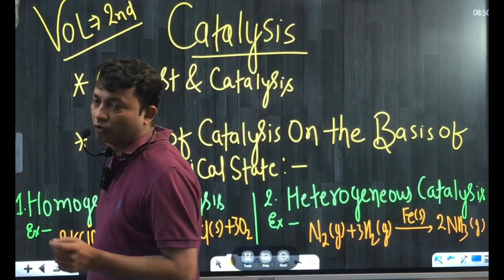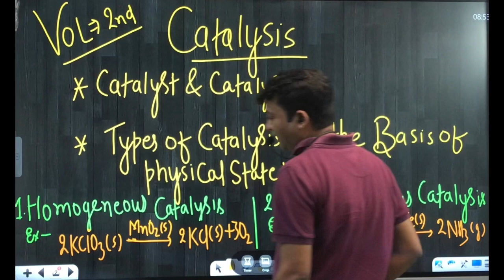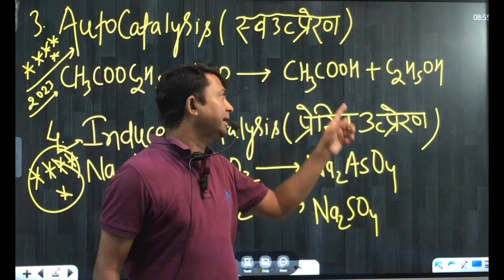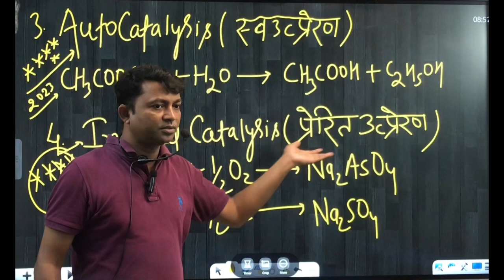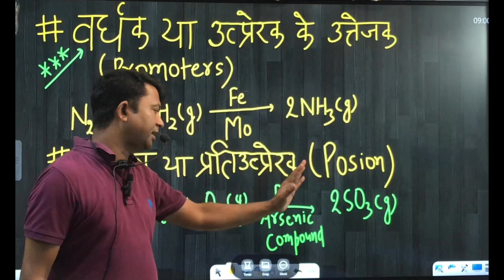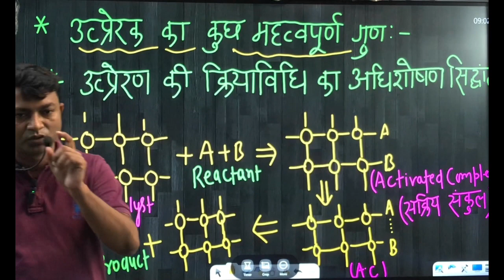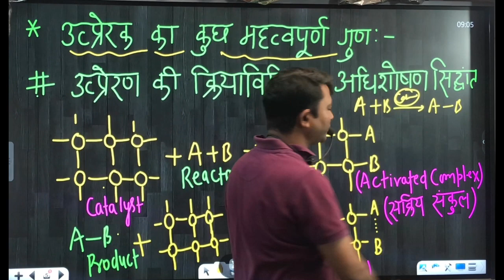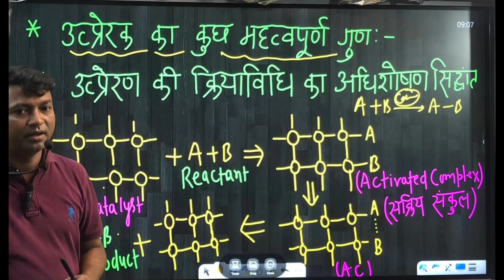L-3 || उत्प्रेरण ॥ surface chemistry class 12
optimumchemistryclasses rajeshkumarchemistryclasses Optimum chemistry By Rajesh Kumar,Hello students ,I am Rajesh kumar from optimum chemistry classes , My aim of this channel (optimum chemistry classes) is chemistry makes easy & considerable.this video lecture gives capacity to get success in any competitive exams and this channel discuss on important questions of all 12th board exams.thank u Inthis video lecture we discuss on catalysis